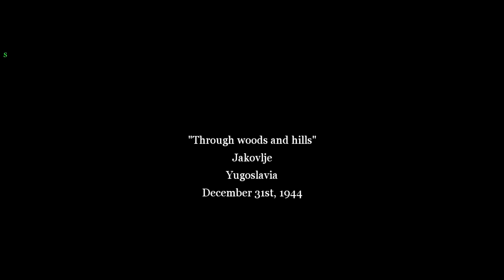WW2 in Yugoslavia - Call of Duty 2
Gameplay of WW2 in Yugoslavia mod demo